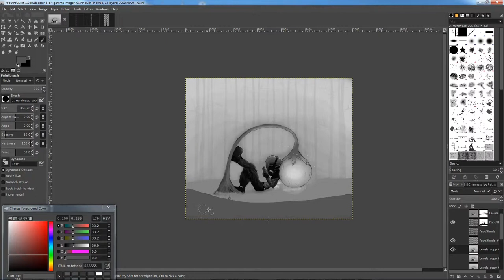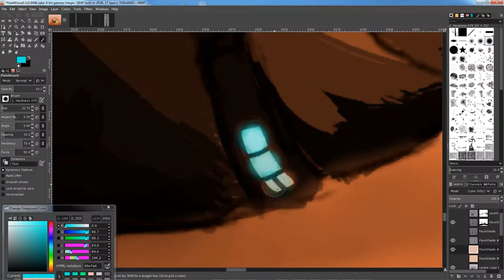Cyberpunk Digital Painting - Adding Colour - Part 6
This is a digital speed painting that is part of a series called Toxic Forest.